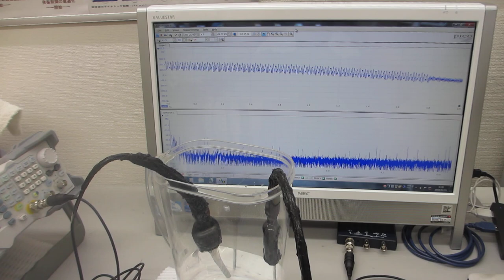超音波プローブの製造技術に関する、超音波の送受信実験（超音波システム研究所）